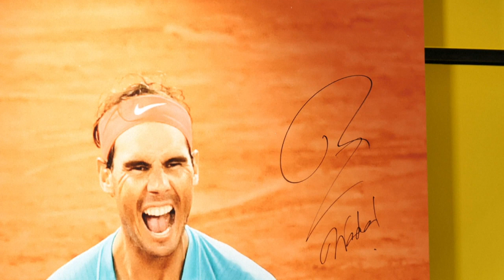Nadal vira jogão na final do Australian Open e agora é recordista de títulos em Grand Slam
O espanhol Rafael Nadal venceu neste domingo o Aberto da Austrália ao derrotar o russo Daniil Medvedev na final. Este é seu 21º título no Grand Slam.